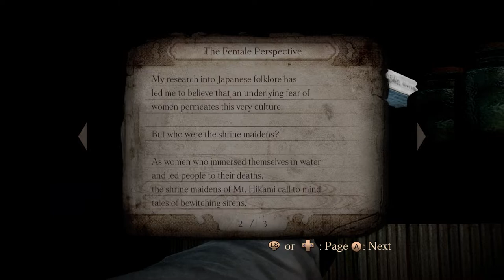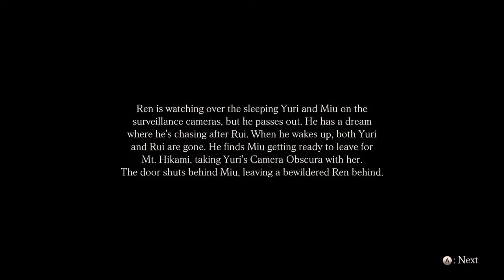Let's Play Fatal Frame: Maiden Of Black Water Ep.12 Supernatural Activity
On the twelfth episode of Let's Play Fatal Frame: Maiden Of Black Water, Yuri and Miu have both fallen into a deep sleep after returning from Mt. Hikami. Now it's up to Ren and Rui to watch the antique shop's surveillance cameras for any sign of paranormal activity so no one else gets spirited away. However, Ren is quickly left to do this alone after Rui is claimed by the same deep sleep as the other two girls. So, we watch the cameras for ghosts and then run to those rooms to deal with them before they can cause any trouble. Followed by taking some breaks to read lore about Mt. Hikami that Hisoka has around the shop. However, the spiritual activity gets heavier and heavier, until Rui disappears and Ren finds himself back in the Veiled House when he tries to follow her. He wakes up, discovering it was a dream, to find both Rui and Yuri gone. Miu wakes up, and decides to head to Mt. Hikami with Yuri's Camera Obscura.